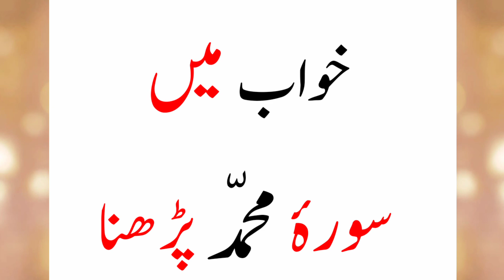Khwab Mein Surah Muhammad Parhne Ki Tabeer || Khwab Mein Surah Muhammad Parhna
Khwab mein surah muhammad parhna ||

Khwab mein surah muhammad parhne ki tabeer ||

Khwab mein surah muhammad parhne ki mukammal tabeer |